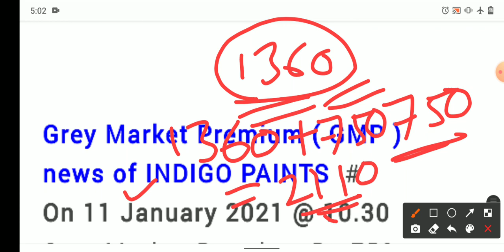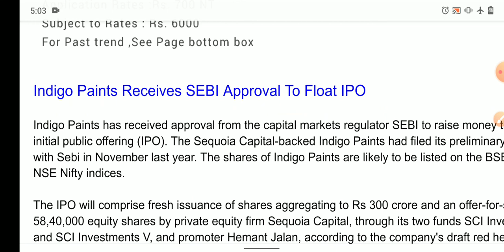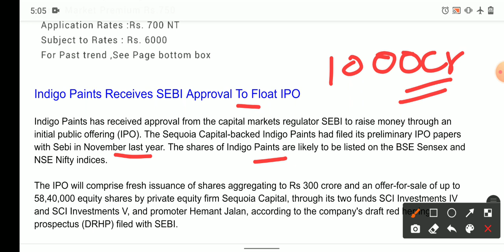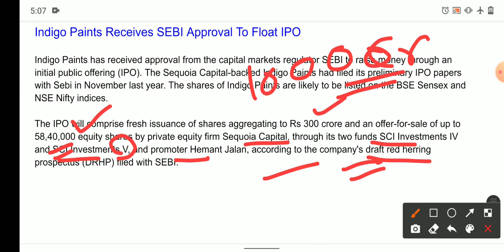Indigo Paints IPO Latest News | Indigo Paints IPO Grey Market Premium Latest Update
Hello friends

Used items